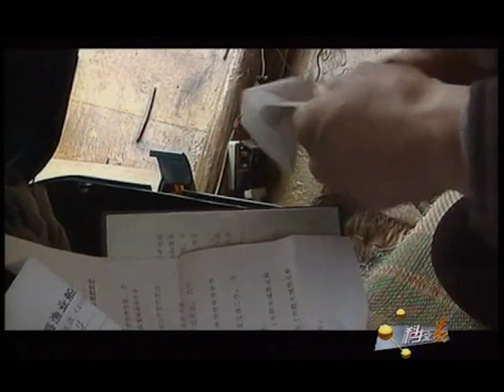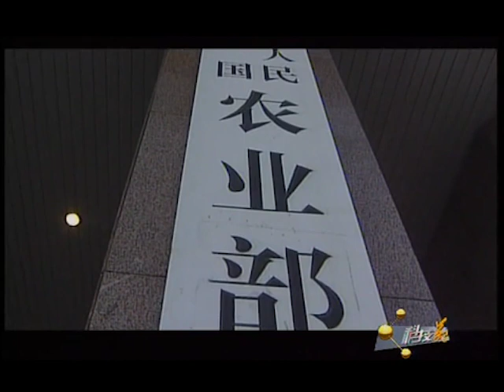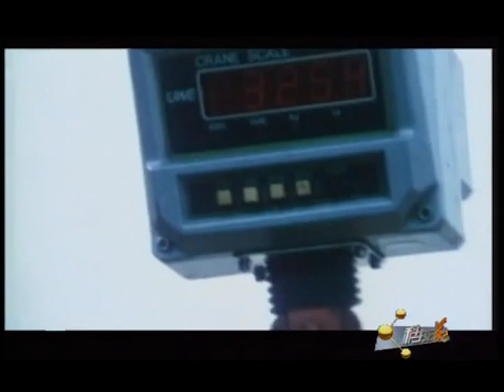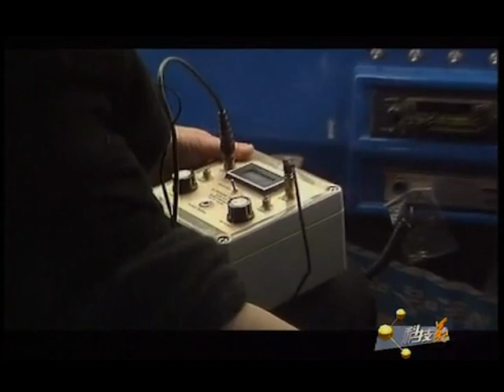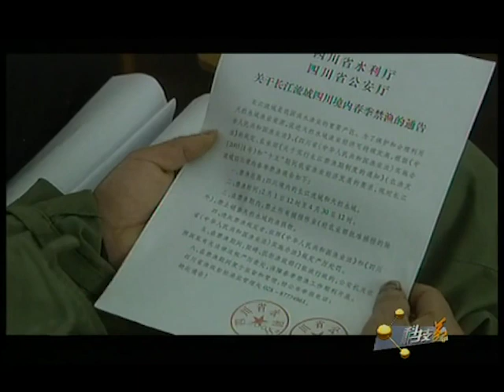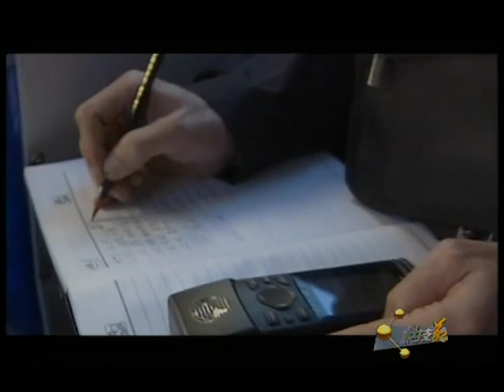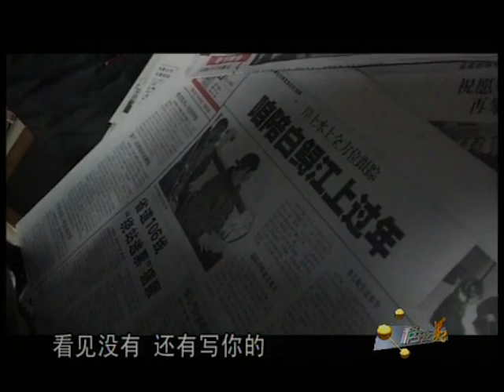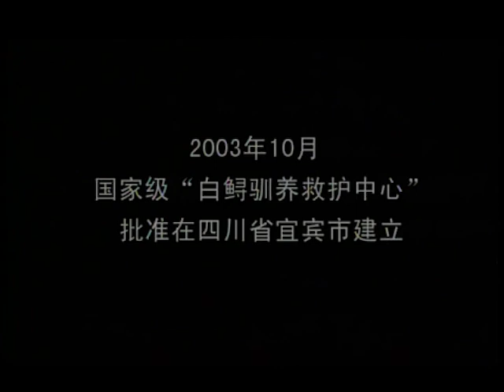紀錄片《搶救大白鱘》——白鱘最後的珍貴影像 "Saving the Giant Fish" - the last precious video of Giant Chinese Paddlefish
導演：鍾倩；
CCTV中央電視台農業頻道；
農影智造出品；
2003，科技苑。